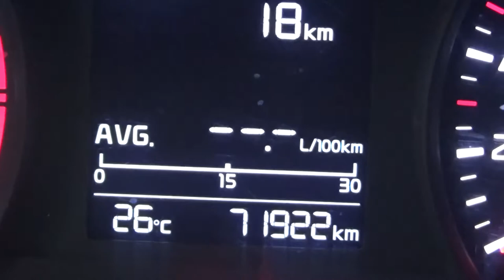Kia / Rio / 2018 - JE086855